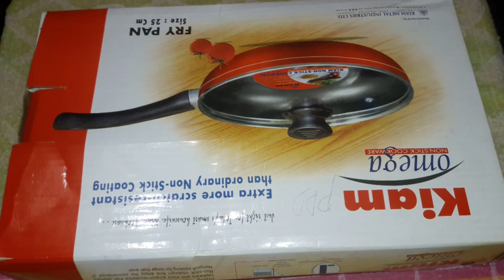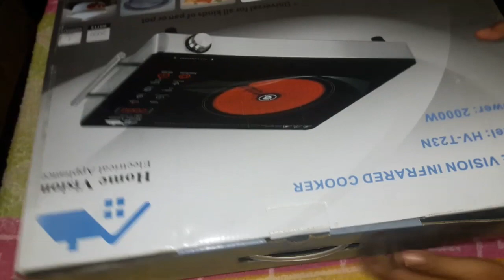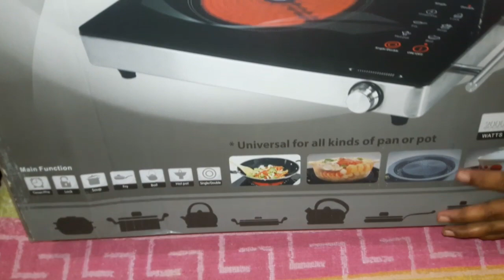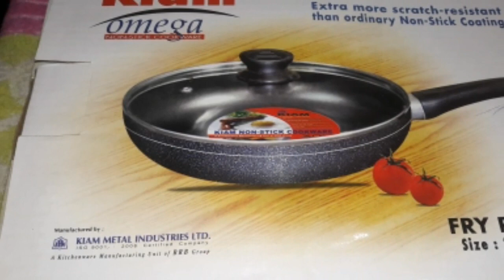সংসারের কিছু টুকিটাকি কেনাকাটা | কি আনলাম মার্কেট থেকে| Rumi's House